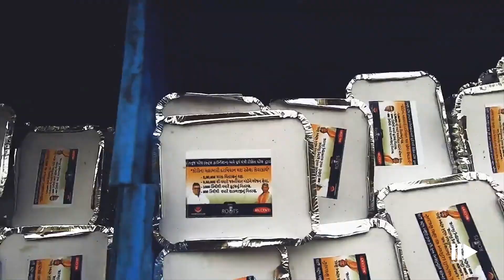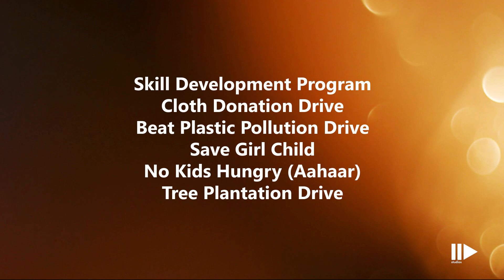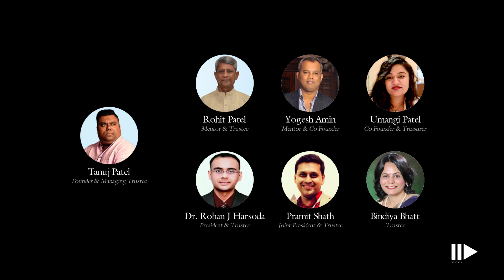Roots Foundation | Documentary Film | Tanuj Patel, Harsh Dave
This Documentary is about the Roots Foundation.
Roots Foundation is a Non-Profit Organization, An initiative by Shri Tanuj Patel.